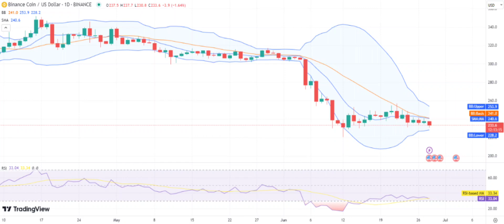BİNANCE(BNB) Price Prediction 2023 / BİNANCE(BNB) News Today / BİNANCE(BNB) Technical Analysis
Hello everyone. in this video, we shared BİNANCE(BNB)  coin analysis and BİNANCE(BNB)  price prediction with you.